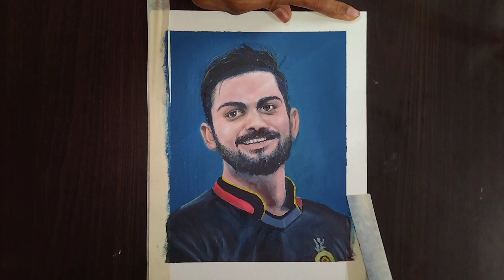Virat Kohli painting 🎨🖌️ oil colour